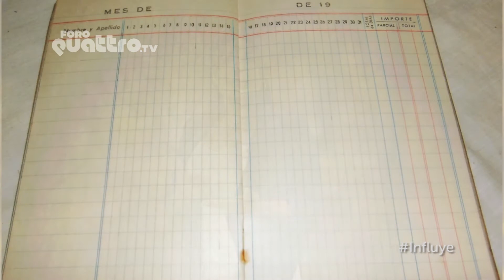Faltan 4 días para la quincena, y ya se te acabó el dinero, ¿te suena familiar?